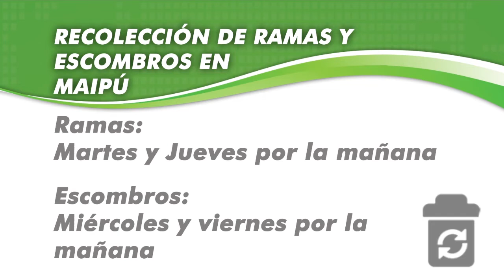Maipu Informa EDICION 920